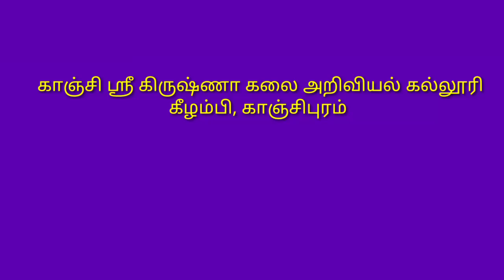343 காஞ்சி ஸ்ரீகிருஷ்ணா / மருதம்/முனைவர் கு.வெங்கடேசன்/Du Tamil YouTube/Dravidian University